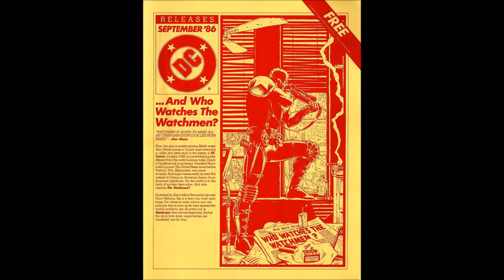Planet Rance - Who Watches The Watchmen? (Prod by Gemini)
Current Songs (2020-beyond) recorded with Shure SM7B Cardioid Dynamic Microphone.

Older Songs (Pre 2000) recorded with the Mxl 990.

I highly recommend both mics depending on budget.

I produce beats with the Arturia Keylab 49 Comes with tons of Synths

And of course the industry standard Headphones